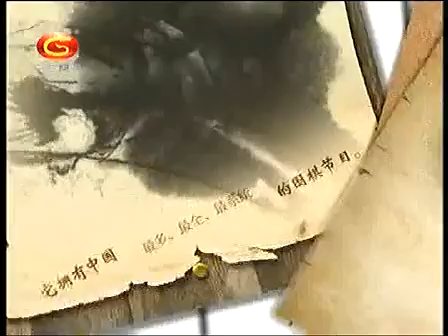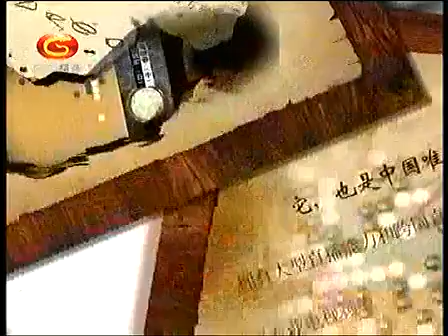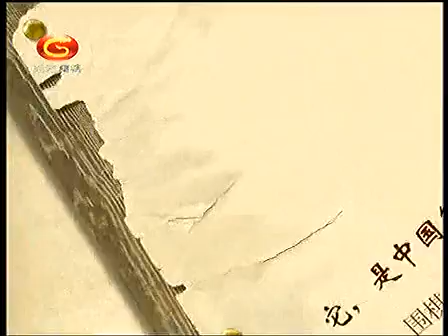第3届BC卡杯8强赛金志锡VS古力